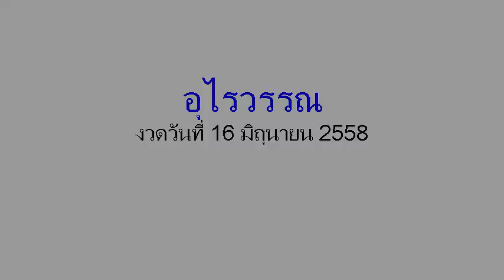เลขเด็ดงวดนี้ หวยอุไรวรรณ 16/06/58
หวยเด็ด เลขเด็ดงวดนี้  หวยอุไรวรรณ งวดวันที่ 16 มิถุนายน 2558